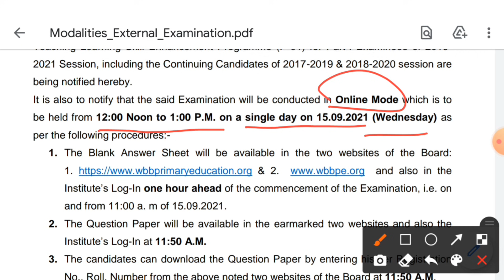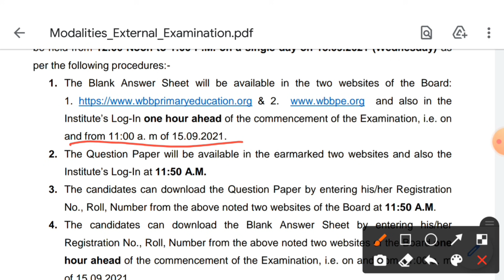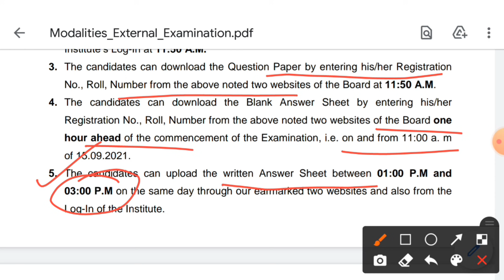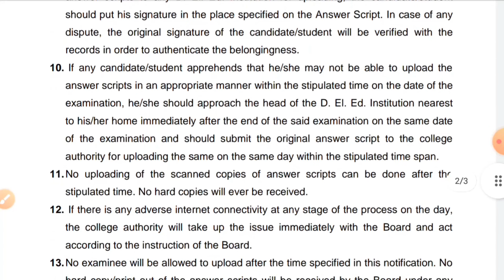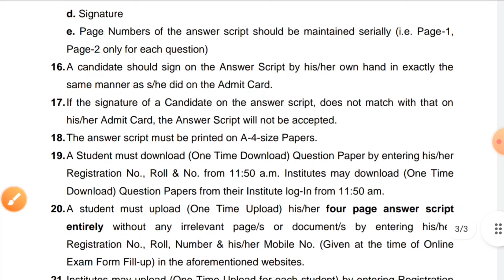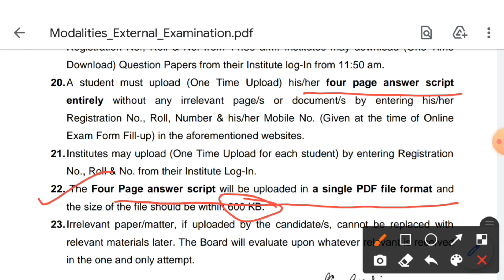D.EL.ED 2019-21 SESSION এর 15 th সেপ্টেম্বরের online Micro Teaching পরীক্ষার নিয়ম কানুন দেখে নিন।